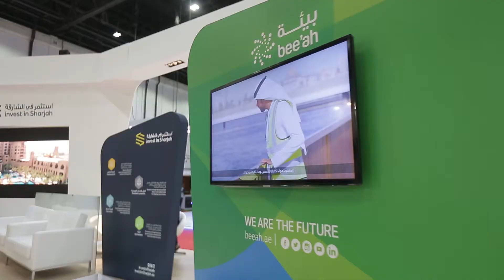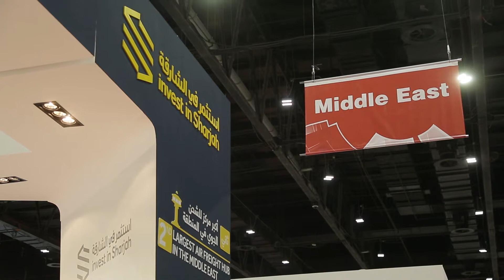Annual Investment Meeting 2017 | ملتقى الاستثمار السنوي 2017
يشارك" استثمر في الشارقة"، في أعمال الدورة السابعة من "ملتقى الاستثمار السنوي 2017 AIM"، بمشاركة من أربع دوائر وهيئات حكومية من الإمارة، حتى الرابع من أبريل في مركز دبي التجاري العالمي في إمارة دبي

"Invest in Sharjah"  participates at the seventh edition of the Annual Investment Meeting (AIM 2017), along with four of Sharjah’s leading government entities and authorities, who will spearhead the integrated investment climate in the emirate from the “Invest in Sharjah” stand